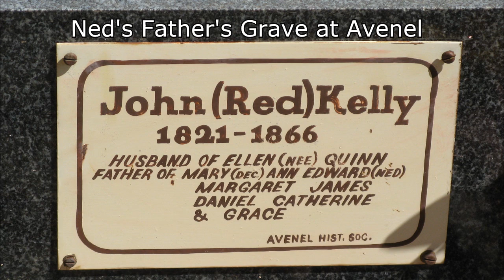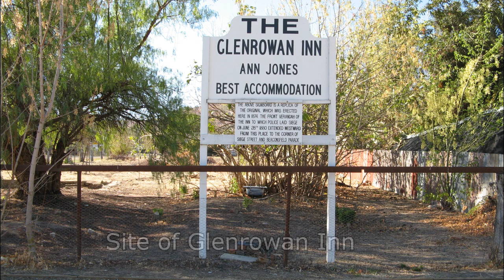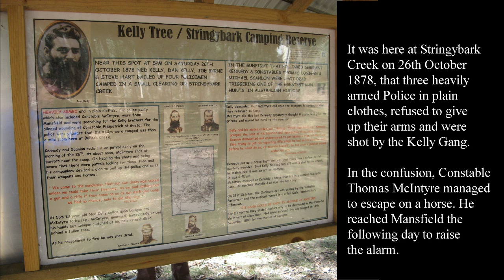Kelly Country Motorcycle Tour 2007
Join me on a motorcycle tour in 2007 following in the steps of Ned Kelly and the Kelly Gang. Over 3 days we visited many historic sites and museums at Beveridge,, Avenel, Benalla, Glenrowan, Beechworth, Powers Lockout, Stringybark Creek and Mansfield. To keep this video short, some of the places we visited and other things we saw on this trip, are not included in this presentation.